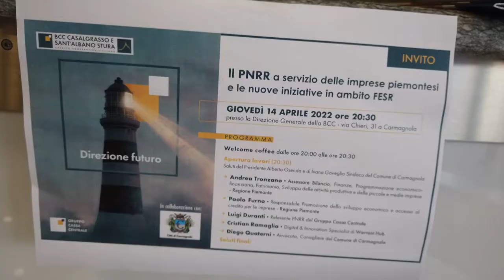La Bcc a supporto di imprese ed enti locali per l'acquisizione dei fondi Pnrr e Fesr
Per una reale ripartenza dopo la pandemia, enti locali e imprese potranno contare sulle risorse messe a disposizione da due programmi specifici: il Piano nazionale di ripresa e resilienza (Pnrr) e il Fondo europeo di sviluppo regionale (Fesr). Per spiegare come poter richiedere questi fondi, la Bcc di Casalgrasso e Sant’Albano Stura ha organizzato un incontro con tecnici e specialisti lo scorso 14 aprile presso la propria sede centrale a Carmagnola. “Le attese da parte del mondo produttivo e di quello istituzionale sono tante – ha detto Alberto Osenda, presidente della Bcc di Casalgrasso e Sant’Albano Stura aprendo la serata -, ecco perché abbiamo voluto promuovere un incontro in cui chiarire quali siano gli strumenti sui quali poter contare per ripartire dopo il Covid”.
Nel suo intervento, l’assessore regionale al Bilancio e attività produttive, Andrea Tronzano, ha sottolineato che “la Regione ha già presentato a Bruxelles il piano con i criteri per l’assegnazione di 1 miliardo e mezzo di fondi, che saranno destinati a tutti e punteranno soprattutto su ricerca, sviluppo e digitalizzazione per tutte le imprese, dalle grandi alle piccole”. Lo stesso assessore Tronzano ha voluto ringraziare le banche territoriali, com’è la Bcc di Casalgrasso e Sant’Albano Stura, per aver sostenuto il tessuto produttivo regionale in un momento davvero difficile.
“Nel meccanismo del Pnrr, gli istituti di credito hanno un ruolo strategico, sono una cinghia di trasmissione – è intervenuto Luigi Duranti, Referente Pnrr del Gruppo Cassa Centrale -. Il Piano nazionale è il supporto attraverso il quale le amministrazioni pubbliche e le aziende riceveranno i sostegni del Next Generation EU e saranno le banche a creare le anticipazioni finanziarie corrette per avviare questa enorme mole di investimenti, possibile proprio grazie al programma di aiuti europeo. Va detto che, per ottenere tali finanziamenti, le imprese dovranno rispettare le linee guida dettate dal Pnrr, ossia presentare progetti orientati alla digitalizzazione e all’economia verde”.
Andrea Rolfo, responsabile Crediti della Bcc di Casalgrasso e Sant’Albano Stura: “Abbiamo da tempo un team di esperti che offrono consulenza alle imprese, questa volta lo faranno illustrando le “missioni” presenti oggi nel Pnrr, e non appena disponibili le specifiche misure di intervento che verranno adottate, illustrando alle aziende tutte le possibilità che questo programma di interventi garantisce per una vera ripartenza: siamo pronti, gli imprenditori che si rivolgono a noi da anni sanno di essere in buone mani”.
La serata ha visto la partecipazione, interessata e stimolante, di una gran numero di imprenditori e pubblici amministratori locali, che hanno contribuito - insieme alla competenza tecnica e la chiara esposizione delle linee d’intervento regionali e nazionali - all’ottima riuscita dell’evento.
La Bcc di Casalgrasso e Sant’Albano Stura resta a disposizione di tutti i propri clienti e prospect per fornire, insieme alla partnership strategica con Warrant Hub e il Gruppo Cassa Centrale, consulenza dedicata e la necessaria anticipazione finanziaria.